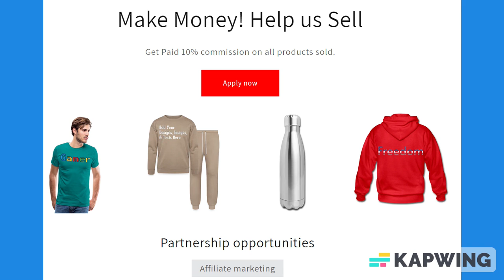Black & Lime Green Lined Paper Notebook 120 Pages 6 x 9 Inches Gifts for Student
About us